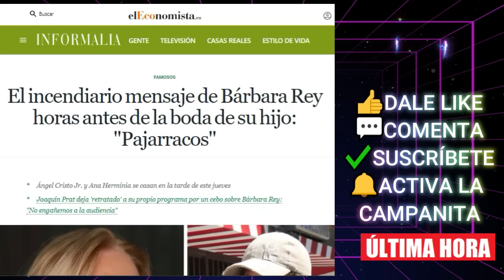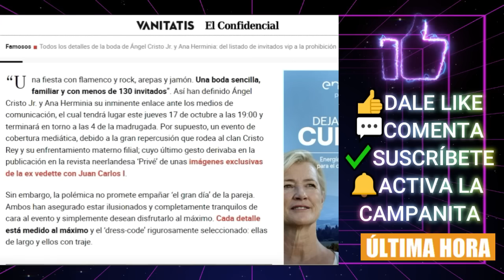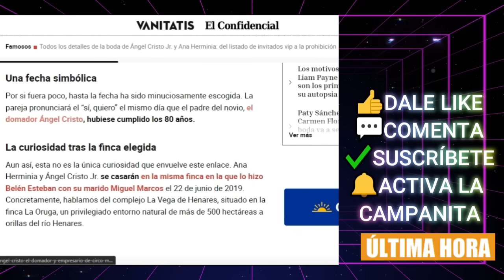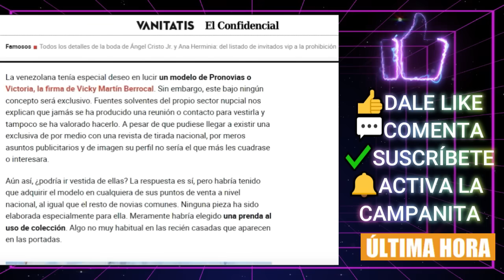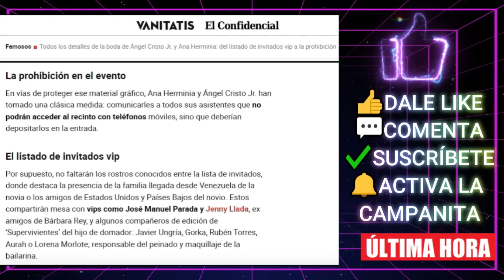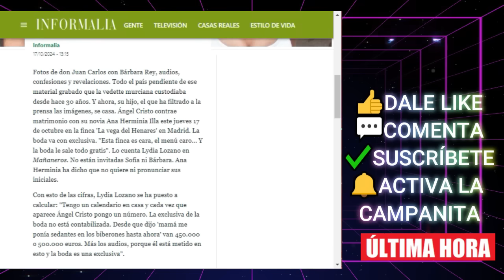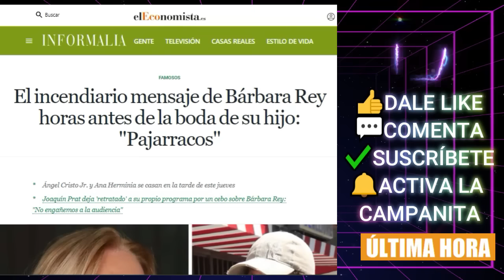💥¡EXPLOTA LA BODA! de Ángel Cristo Jr tras COMUNICADO BOMBA de Bárbara Rey y FILTRACIÓN de Lequio